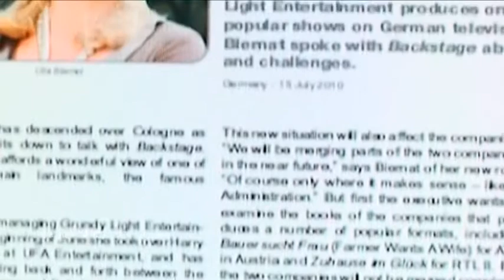Weniger Niveau, mehr Quote? - Unterhaltungsformate im deutschen Fernsehen (medienhb.de Thema)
Immer verrückter, immer gefährlicher, immer niveauloser? Wie weit darf das Fernsehen wirklich gehen - und warum ziehen Superstar-Sendungen, gefaikte Doku-Serien und Ekelprogramme in der Primetime eigentlich ein Millionenpublikum an?

Wie ist es tatsächlich um die Qualität im deutschen Fernsehen bestellt?

Ob in der ZDF-Talkshow "Mybrit Illner" am vergangenen Donnerstag, oder bereits auf den Medientagen 2010 in München - die Debatte um die Qualität von Fernsehsendungen ist ein wichtiges Thema, dem sich auch die Medienbranche selbst offen stellen muss.